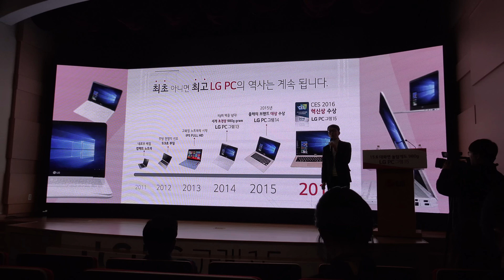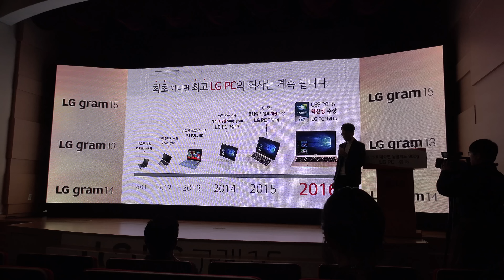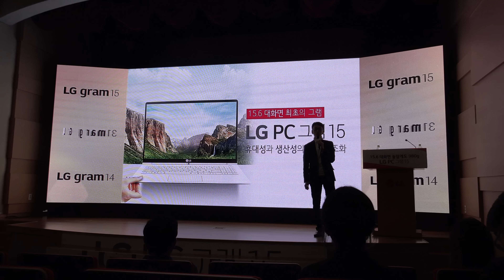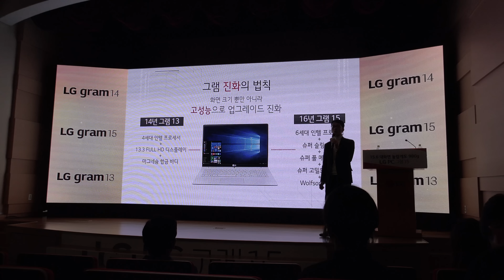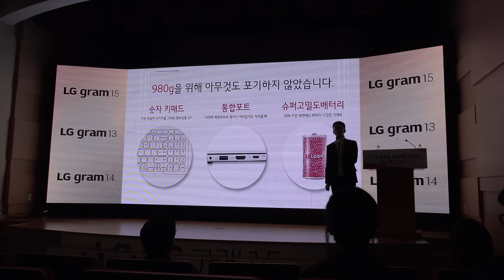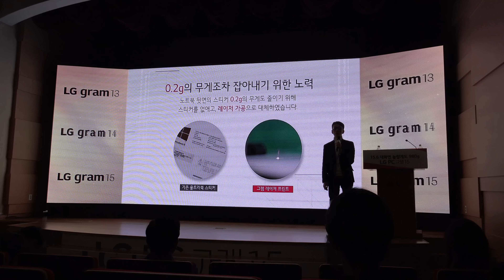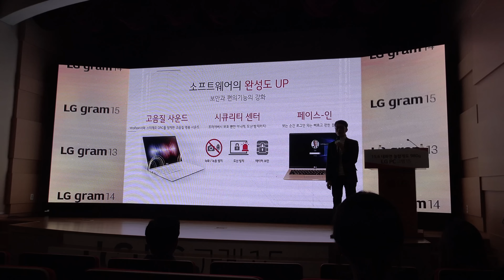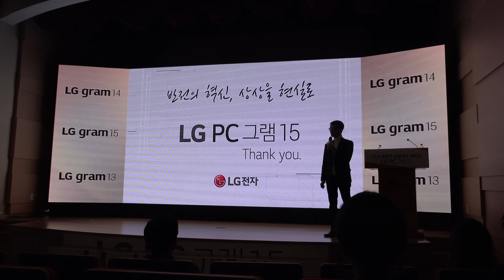PC그램 15 특장점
씨디맨의 유튜브에 오신것을 환영합니다.